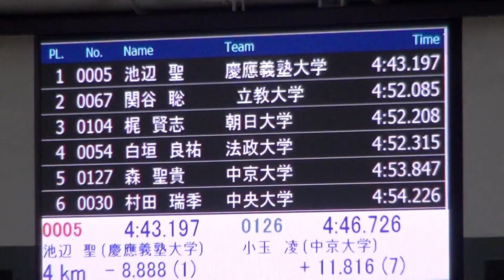20150404 IP ikebe